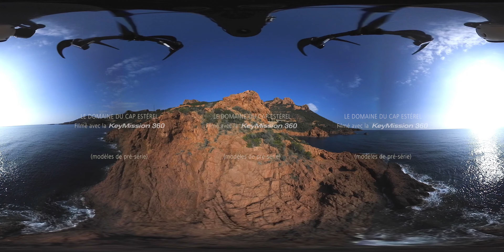Highlab Marketing : ESTEREL pour Nikon (Keymission 360)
Dans le cadre du salon de la photo 2016 et de l'animation VR associée, Highlab et Dprods ont réalisé 3 films 360 pour Nikon France.